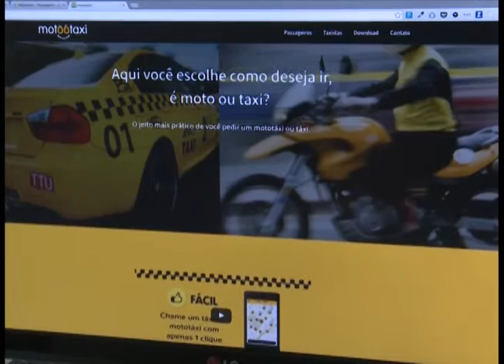VT APLICATIVO MOTOTAXI